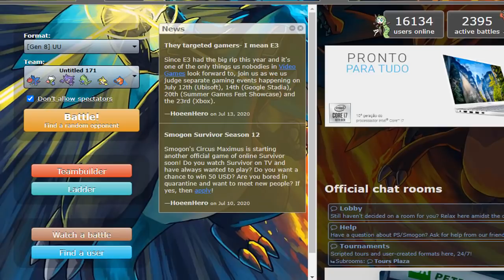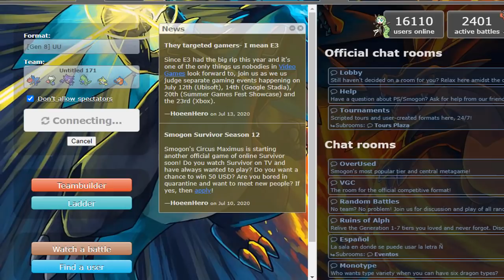HEX HAUNTER E A MAGIA AMARELA EM UU!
Pokémon Sword & Shield Isle of Armor